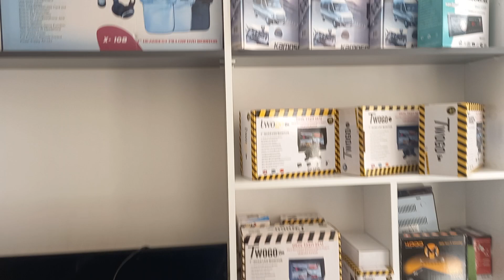МАСТЕР ПО УСТАНОВКЕ РОССИЙСКИХ КАНАЛОВ В АХАТЛЫ КЕПЕЗ АНТАЛИЯ МАСТЕР ХАСАН!